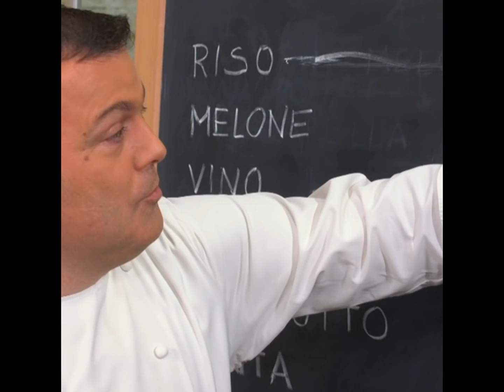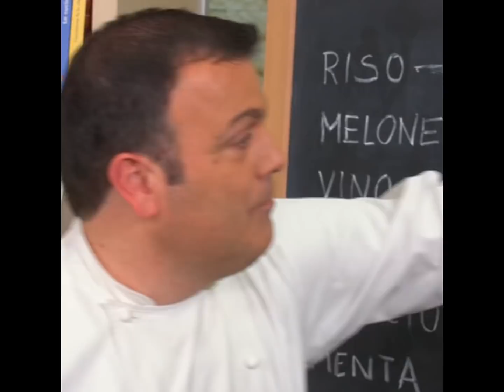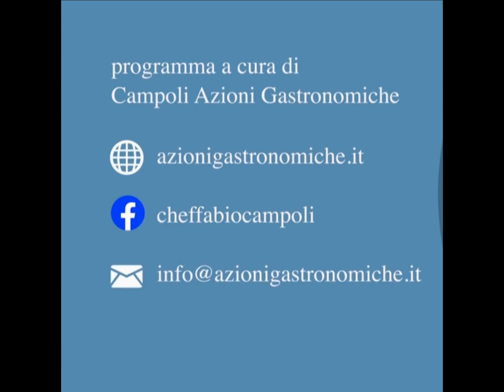RISOTTO PROSCIUTTO, MELONE E MOZZARELLA - by Fabio Campoli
Vi propongo una bella ricetta facile ed estiva, che prende spunto dalla ricetta classica del prosciutto, melone e mozzarella, trasformata in un gustoso e filante risotto.
La ricette prende spunto anche dalla salsa di zucca che per l’occasione viene fatta utilizzando quei melone leggermente non ancora maturi.

(per scoprire i nostri servizi)
(la nostra testata on line)
(per scoprire i nostri video corsi e i miei corsi online)
(per la nostra rivista in edicola)
(per info sul mio personale Master di cucina).